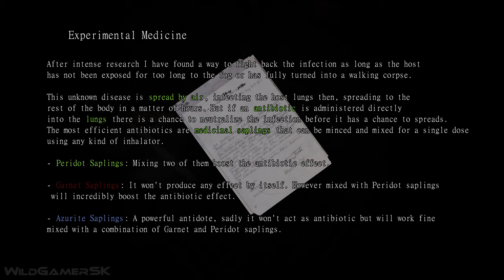ECHOES OF THE LIVING Full Gameplay Demo 103 Minutes 4K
Echoes of the Living New Gameplay Walkthrough Demo (Full Demo) in 4K ULTRA HD for PC and in smooth 60 FPS recorded on RTX 3080.

Echoes of the Living is an upcoming dark classic survival horror inspired by the greatest hits from he 90's focused on reimagining visual horror, your goal is to make it alive while undercovering the truth about the incident. The game is being developed by MoonGlint.